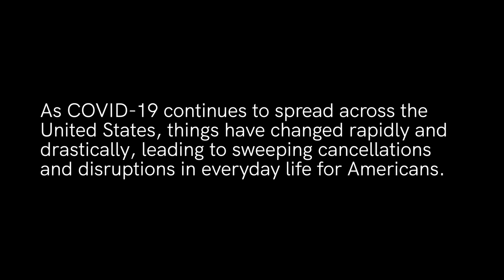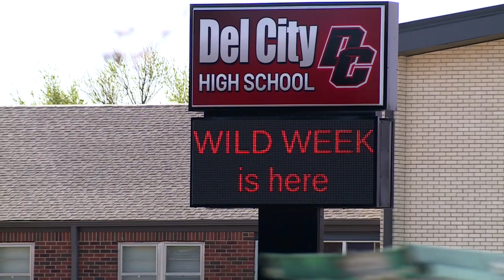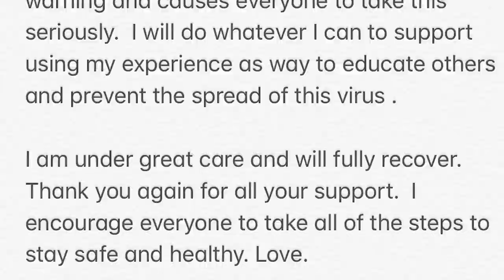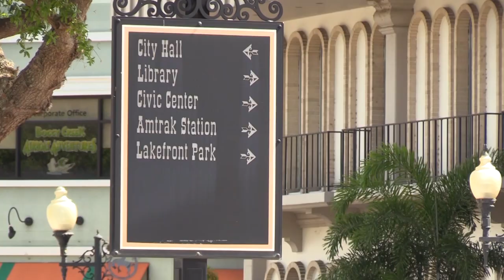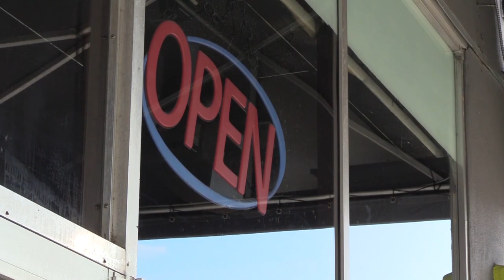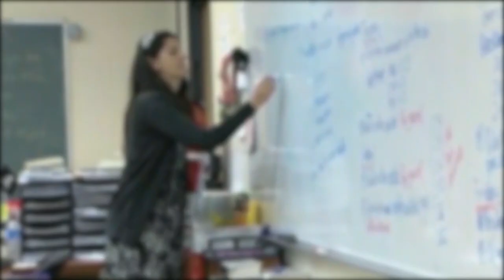How coronavirus cancellations and closures ground life to a halt | FIELD NOTES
As COVID-19 continues to spread across the United States, things have changed rapidly and drastically. This has led to sweeping cancellations and disruptions in everyday life for Americans. Schools and theme parks are closed, professional sports have been postponed indefinitely and daily life is very different today than it was just a few weeks ago.

With over 32,000 cases in the United States, so far, communities across the country are dealing with the effects of the outbreak. We sat down with four local news reporters in Oklahoma City, Albuquerque, Orlando and Kansas City to find out how their communities are coping with the changes to everyday life.